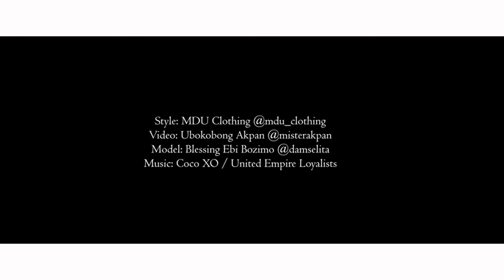MDU Maiden Collection 2018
Part of our First Collection  for MDU Clothing, Featuring an Ankara infused design and a Trendy/Chick Work Wear